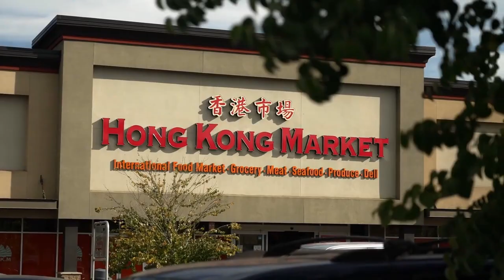Hong Kong Market | Federal Way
Come visit our Federal Way location and get all of your essential needs here!

Welcome to Hong Kong Market stores!

Hong Kong Market is a leading international food supermarket located in the Puget Sound and King County area. We work with a selected group of trusted vendors to bring the finest food products to our growing international community of shoppers. We offer variety of grocery, live seafood, fresh produce and a full line of butcher services.

​Our specialties include:
Chinese BBQ and Vietnamese sandwiches
Live seafood, free fish cutting, cleaning, and frying services
Essential produce selections
Fresh meat, shabu-shabu, and full butchering services
Asian and international grocery selections
Liquor, rare Japanese whisky, and other alcoholic products